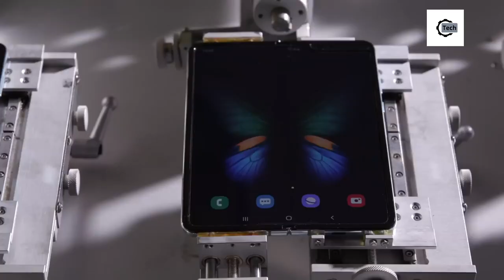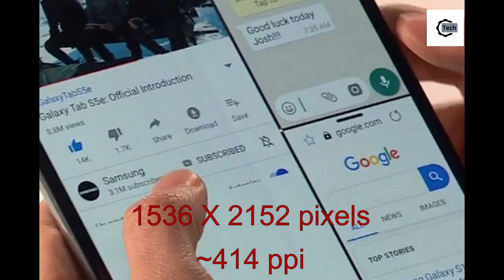Samsung Galaxy Fold Sinhala (folding 200,000 times mechanically!) 🇱🇰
Samsung Galaxy Fold next generation smart phone durability test & specifications in Sinhala